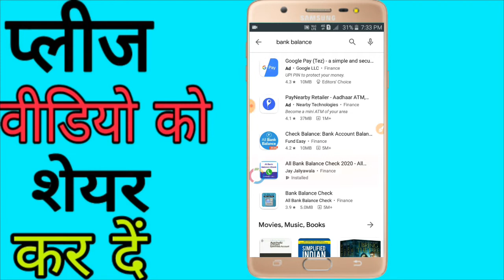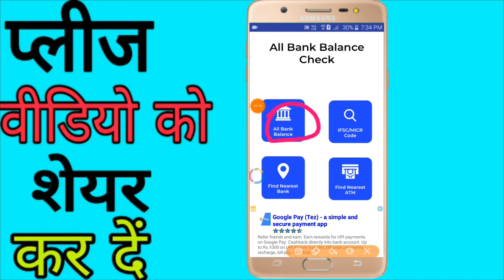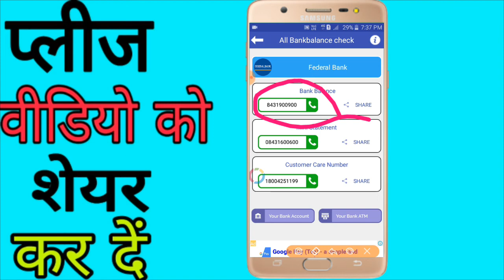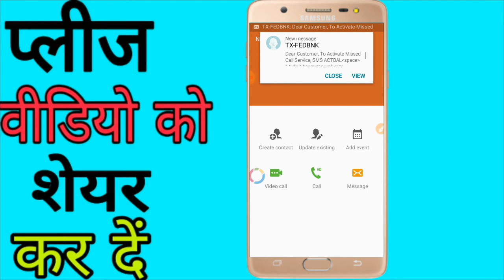Federal bank balance ke kaise check Karen mobile se || Federal Bank balance kaise check Kare 2020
1. federal bank balance check
2. federal bank balance check malayalam
3. federal bank balance check miss call number
4. federal bank balance check number
5. federal bank balance checking toll free number
6. federal bank balance check sms
7. federal bank balance check app
8. federal bank balance check karne wala number
9. federal bank balance check mobile no
10. federal bank balance check number tamilnadu